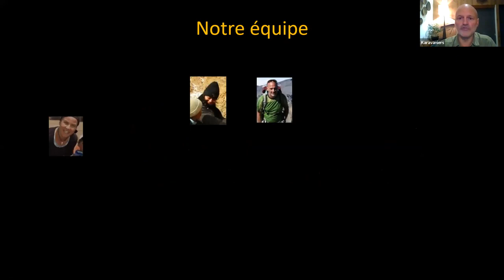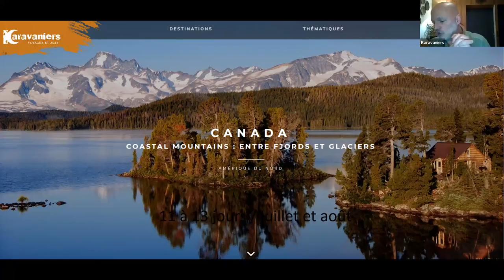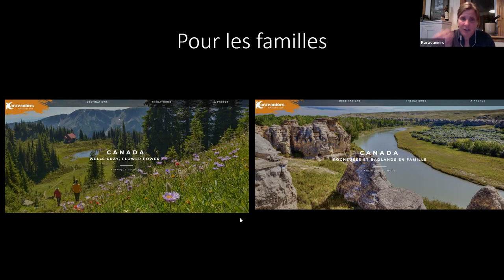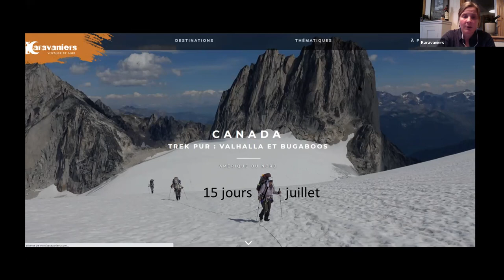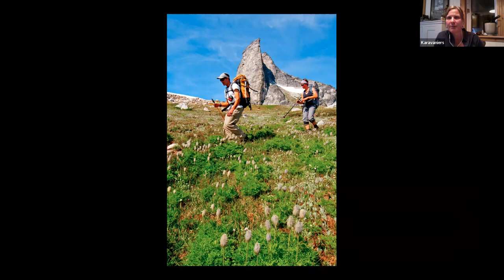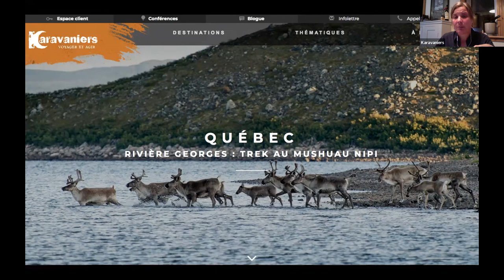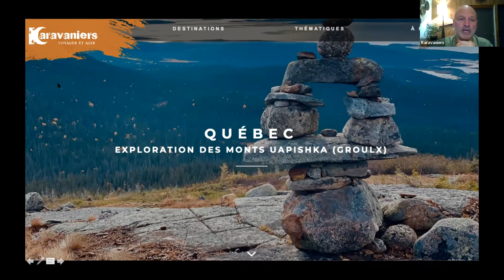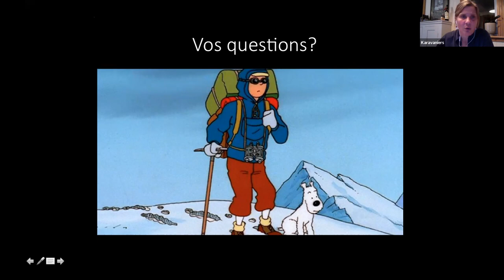Conférence : Rocheuses, partie 2 - les voyages engagés !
Les guides présentent les deux circuits engagés de l'Ouest Canadien pour l'été 2022 :
- Trek pur : Valhalla et Bugaboos
- Coastal Mountains, entre fjords et glaciers.

Attachez vos bottines, chargez vos sacs à dos, c'est parti !